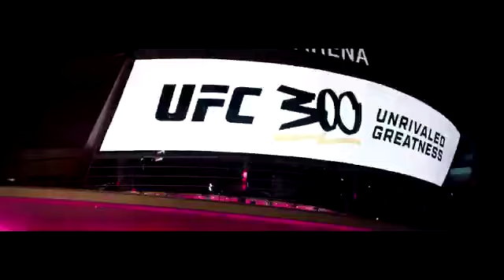The legendary @brucebuffer opens Hockey Night in Canada on Sportsnet